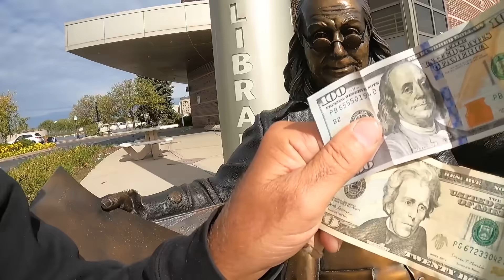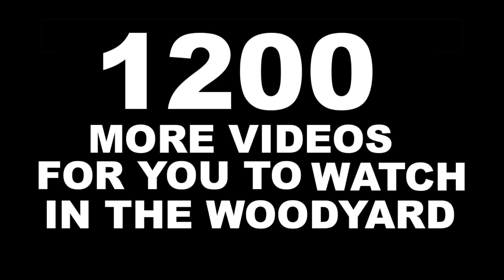HUGE LOAD OF LOGS DELIVERED!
More logs delivered to The Woodyard! A mix of a bunch of logs at a screaming great deal!